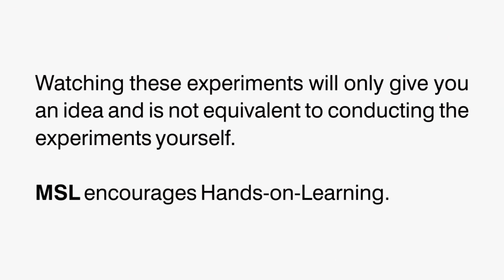Test For Starch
Mobile Science Lab's Starch Reaction